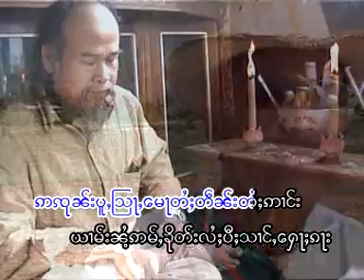မႄႈလဵင်ႉၸဝ်ႈၵႃး - သိူဝ်ၵဵမ်ၶိူဝ်း / แม่เลี้ยงเจ้ากา - เสือเเก๋มเคอ (Official MV)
ၵႂၢမ်း  -  မႄႈလဵင်ႉၸဝ်ႈၵႃႈ
ႁွင်ႉ   -  သိူဝ်ၵဵမ်ၶိူဝ်း
တႅမ်ႈ -
album -

เพลง  :  แม่เลี้ยงเจ้ากา
ศิลปิน :  เสือเเก๋มเคอ
คำร้อง :  เสือเเก๋มเคอ
อัลบั้ม  :

Creative Record ၶရီးဢေထိပ်ႇရဵၵ်းၶွတ်ႇ เพลงไทยใหญ่ ครีเอทีฟ เพลงไตย ၶွင်ႉCR